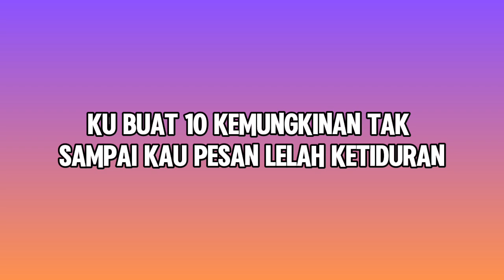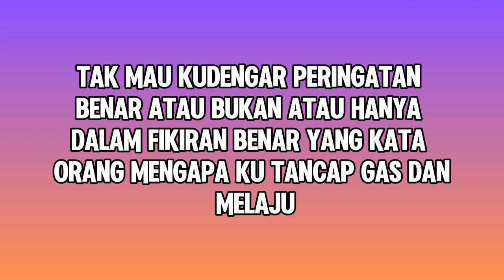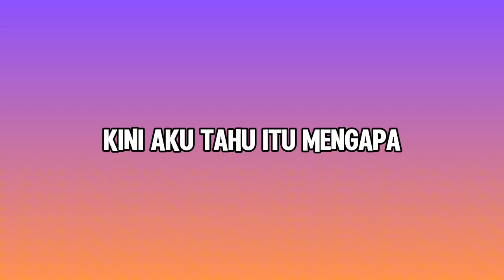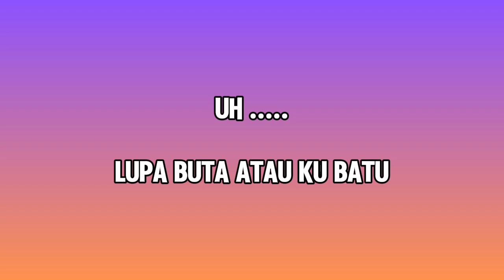Juicy Luicy - Lampu Kuning ( Lirik Lagu Viral )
Video lyrics: Juicy Luicy - Lampu Kuning ( Lirik Lagu Viral )